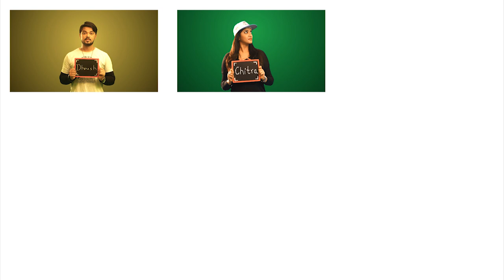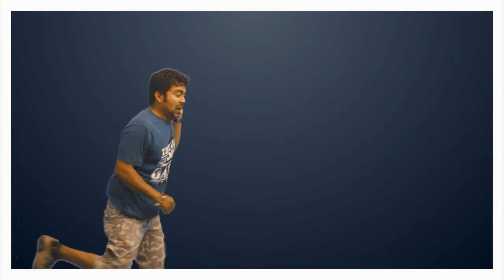COMA Kannada Rap Promo Song - Gubbi & Rinosh George Ft. Ashic Arun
COMA  Kannada Rap , the title track from the movie COMA is out for your. Do listen to it.

Song : Coma
Vocals : Gubbi & Rinosh
Lyrics : Gubbi
Director : Ravi & CSP
A Film by Soundarya Creations